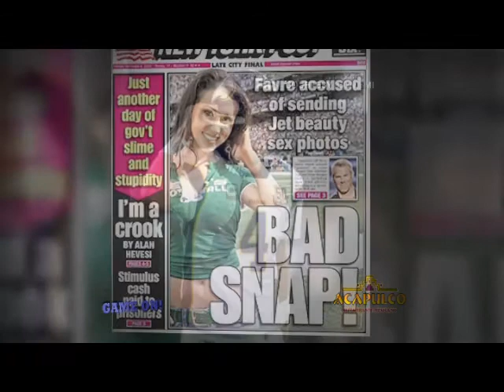Game ON! Show #1, 10/17/2010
Vikings Erin Henderson, Tony Potts, Wild Mike Greenlay with
Josh Duhamel and John Henk